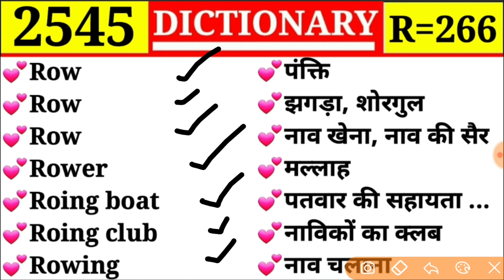Episode 2545 || Row 💓 पंक्ति || R Part 266 || Rower 💕 मल्लाह || DICTIONARY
Row
Row
Row
Rower
Roing boat
Rping club
Rowing

Route
Routine
Routine work
Routinism
Routinist
Rove
Rover